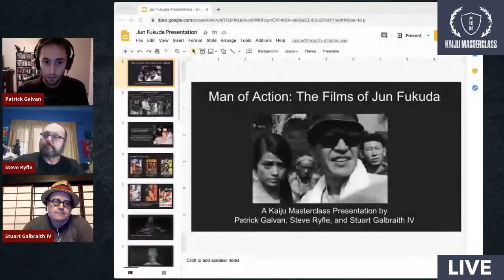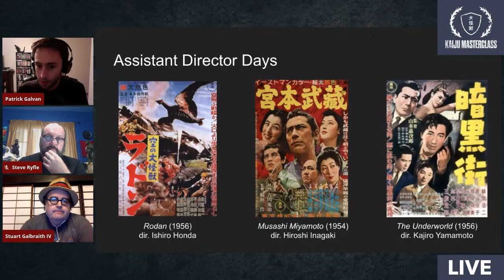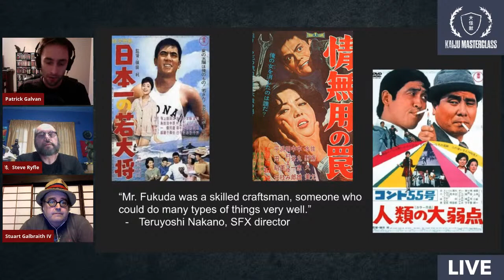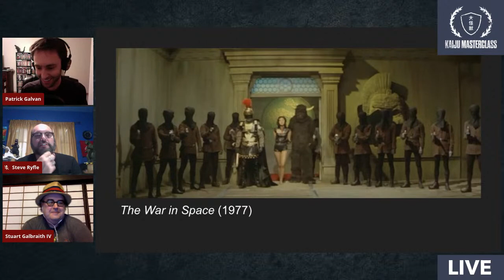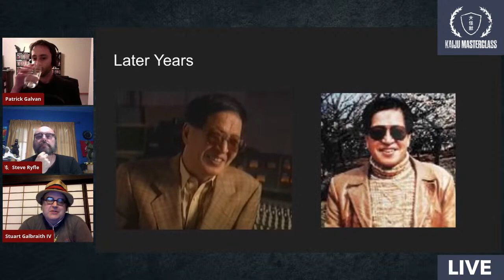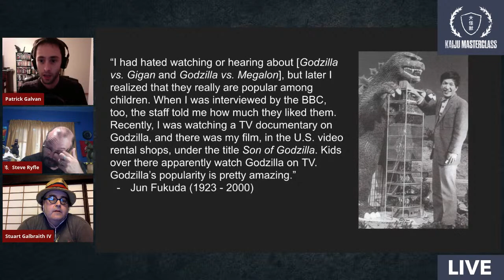MAN OF ACTION: THE FILMS OF JUN FUKUDA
Authors Stuart Galbraith IV (The Emperor and The Wolf, Monsters Are Attacking Tokyo!) and Steve Ryfle (Japan’s Favorite Mon-Star) join film journalist Patrick Galvan to discuss the often overlooked yet highly influential director of five Godzilla movies and many other action-packed features.